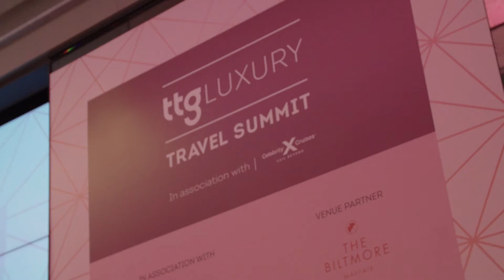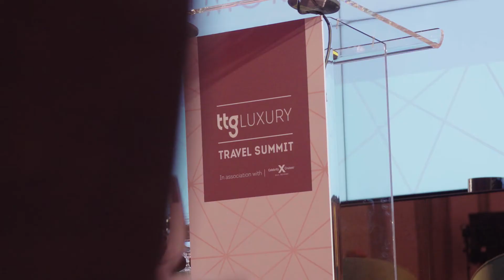CELEBRITY CRUISES AT TTG LUXURY TRAVEL SUMMIT 2021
In an honest and inspiring video interview during the recent TTG Luxury Travel Summit at The Biltmore Mayfair in London,  Celebrity Cruises EMEA chief Jo Rzymowska shares how the line is working to “own the ‘new luxury’ space” and tackle a lack of consumer knowledge around the cruise sector’s high-end product. She also shared details of a new concierge team for agents, and Celebrity Rewards, which allows agents to give their customers personalised gifts. She also shared the line's approach to diversity and inclusion and encouraged delegates to “be proud” of how they had adapted to the challenges of the past 18 months.